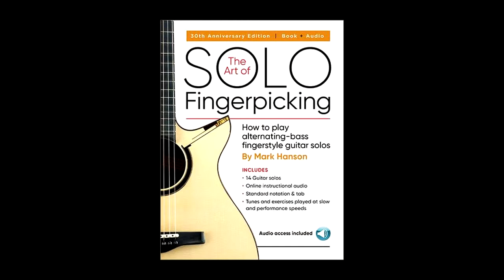Mark Hanson - Mythos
Notation and Tablature available in Art of Solo Fingerpicking.